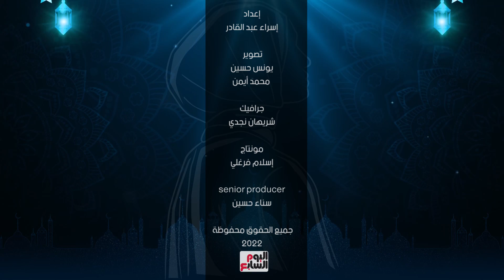بصلى التراويح بالصور القصيرة وبقرأ من المصحف.. هل يجوز؟